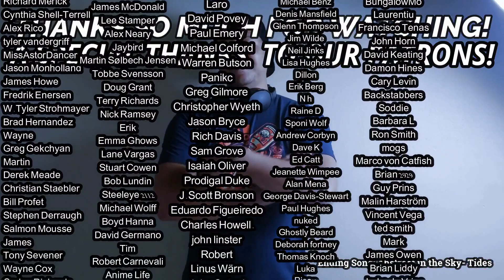IQ- Harvest of Souls REACTION & REVIEW